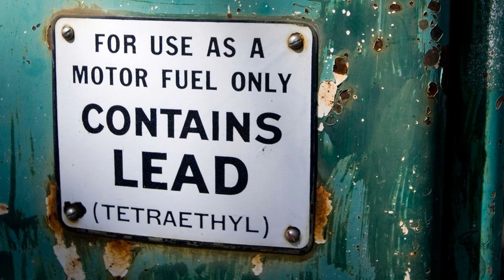News Update Poisonous progress 28/08/17